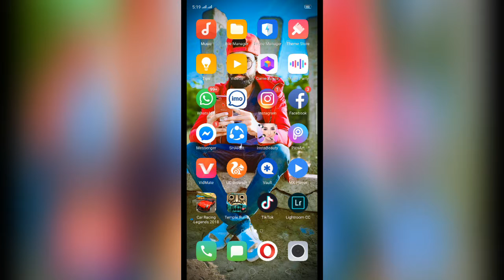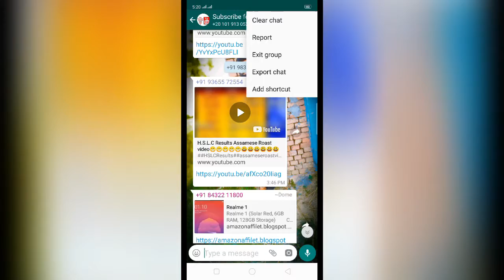Change WhatsApp Home Screen Chat Background_Use Any Photo/WhatsApp background Kaise change kare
Change WhatsApp home screen chat background use any photo. Hello friends is video mein aapko bataunga ki aap kaise Whatsapp ke upar apni photo laga sakte ho background par ke jab bhi  aap chat karo tu background mein aap ki dp show Ho aapko aisa bhi wallpaper theme background laga sakte ho aur apni WhatsApp ko unique bana sakte ho is video mein full detail ke sath aapko bataunga WhatsApp wallpaper background change Karne ka tarika video ka full watch Karen thanks

How to change WhatsApp home screen chat background.

WhatsApp background change kaise karen.

WhatsApp background par photo kaise lagaye.